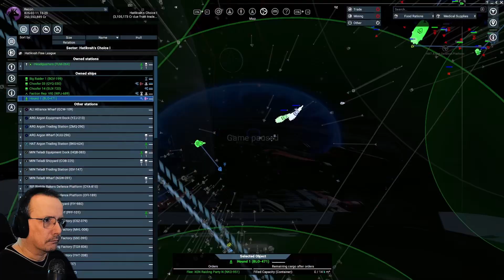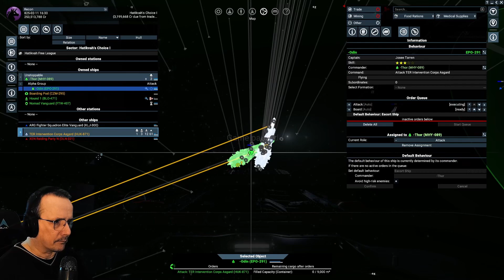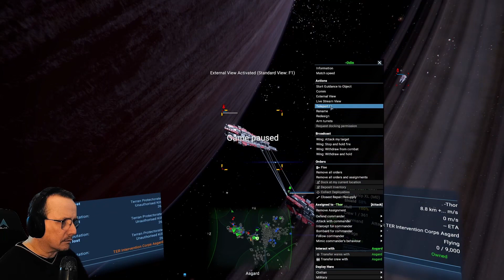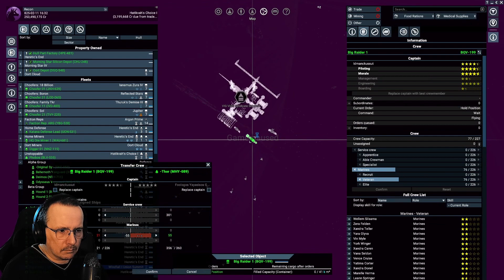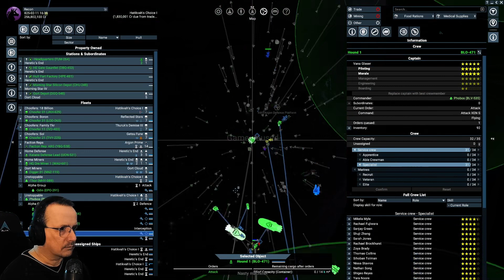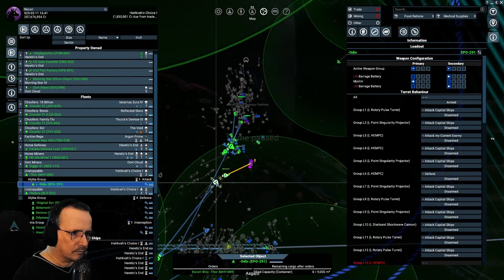X4 Foundations: VRO 76 - Fenrir, Osaka, Kronos